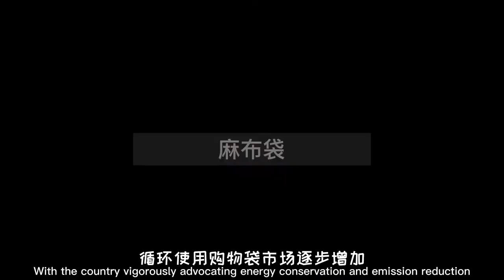TPET AUTOMATIC HANDBAG BODY SEWING MACHINE ET-9640